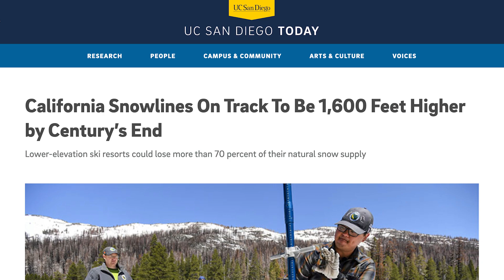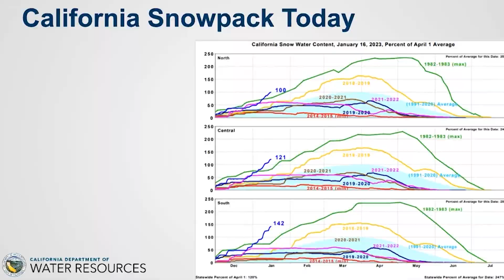California snow line could rise 1,600 feet by end of century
A study of past and projected California snowfall is bad news for skiers and for the state’s snowpack. KPBS sci-tech reporter Thomas Fudge says the state’s snow line could increase by 16 hundred feet by the end of the century.